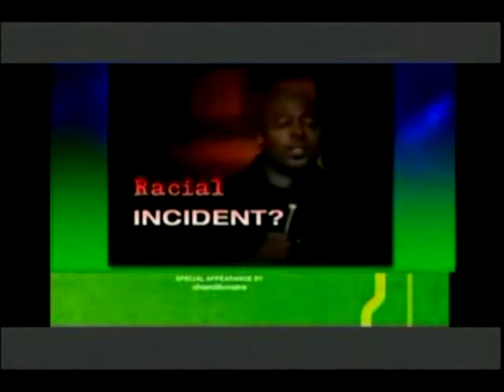Donnell Rawlings Presents "Bootleg Comedy"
Chappelle's show star Donnell Rawlings promo video for the upcoming DVD release of Bootleg Comedy later this year.